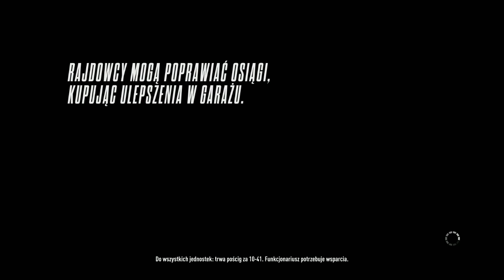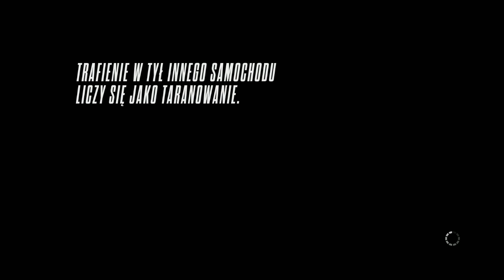Jak działa Multiplayer ? | NFS Rivals